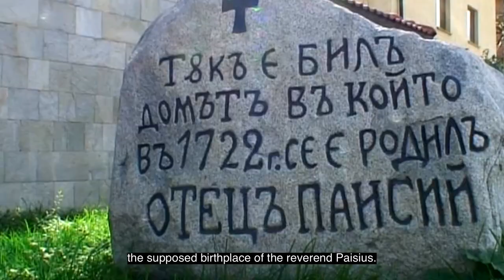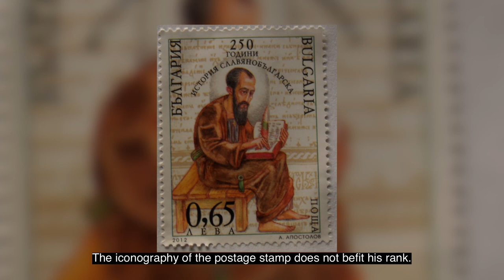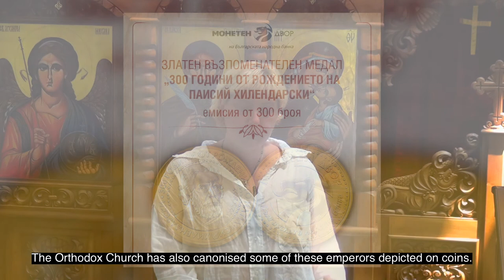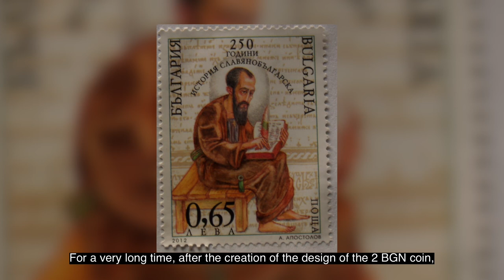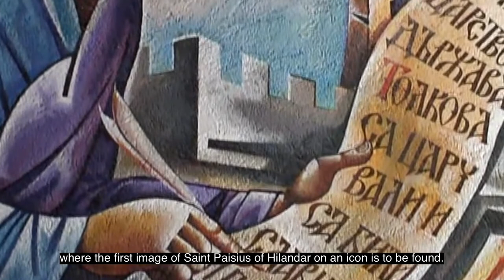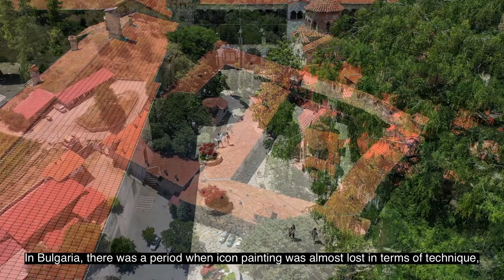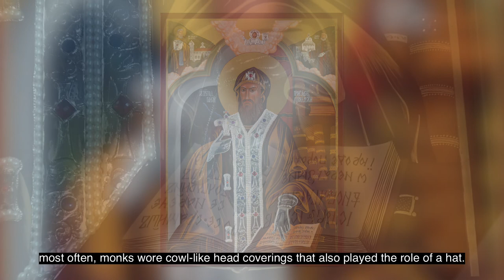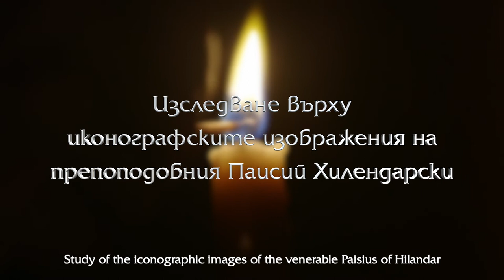Изследване на иконографските изображения на преподобния Паисий Хилендарски